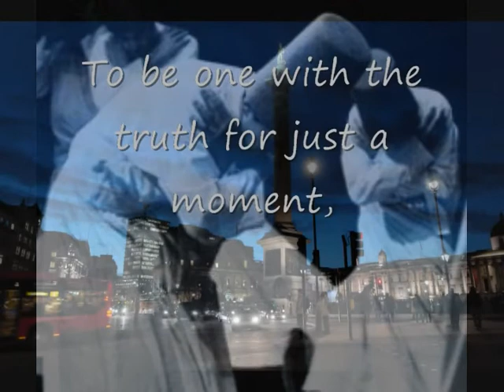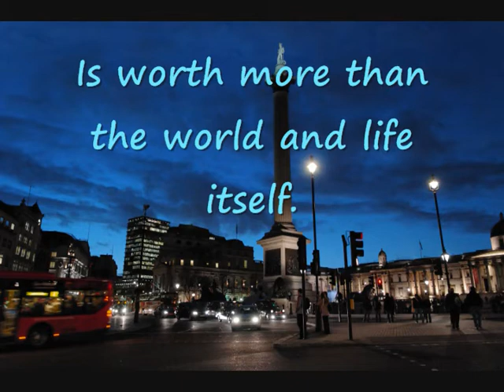This Aloneness (Hazrat Mewlana Jalaluddin Rumi R.A)